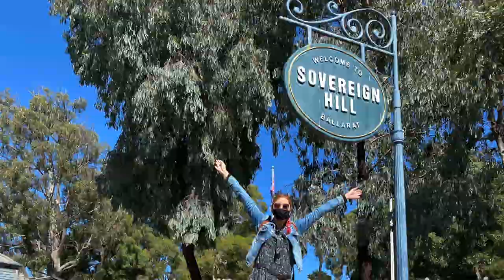Ballarat 2021 Short trip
In March 2021, before snap lockdown came into existence my sister and I went on short trip to Ballarat to enjoy a bit of rural escape. With good timing the trip lined up with the Ballarat Begonia Festival.

Songs from Apple's iMovie on iPhone.
Blue mountain by Gabriel Witcher.
Summertime rain by Little North Fork.